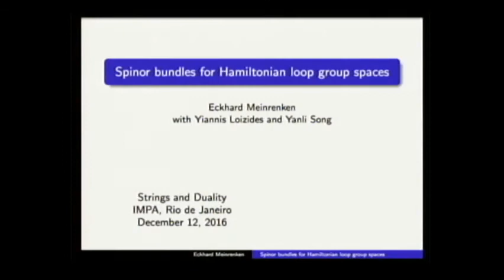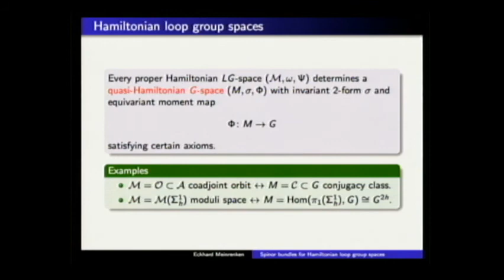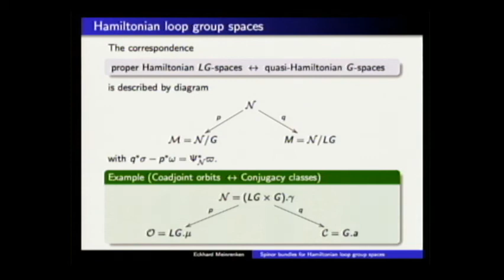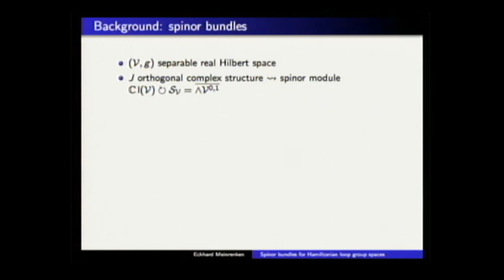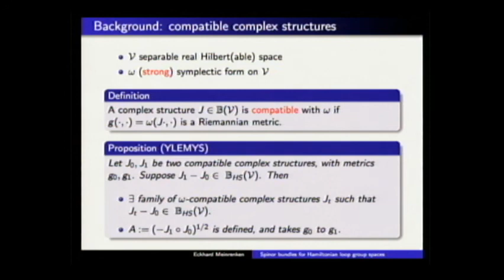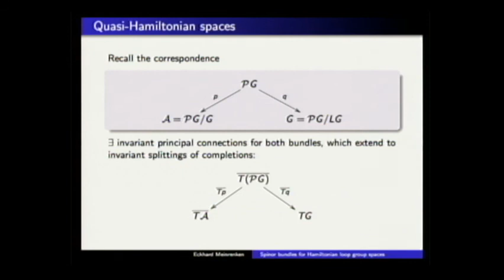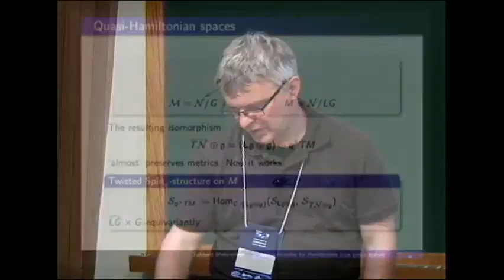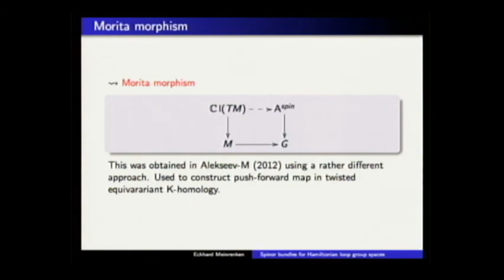Conference on String Geometries and Dualities - Eckhard Meinrenken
Conference on “String Geometries and Dualities” (Australia-Brazil meeting)

Eckhard Meinrenken
On the quantization of Hamiltonian loop group spaces

Over the last three decades, string theory has had a profound impact in pure mathematics. The aim of this interdisciplinary conference is to bring together experts to discuss recent developments and investigate new problems and applications in mathematical areas connected to string theory, including generalized geometry, vertex algebras, topological T-duality and related topics. In addition we hope to foster links between Australian and Brazilian researchers, and those with close connections to either party.

Organizing Committee
Pedram Hekmati (IMPA)
Peter Bouwknegt (Australian National University)
Mathai Varghese (University of Adelaide)